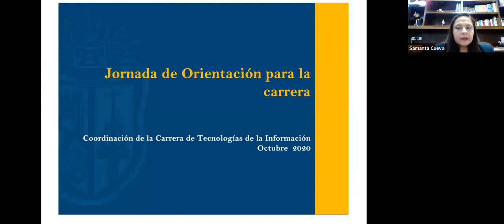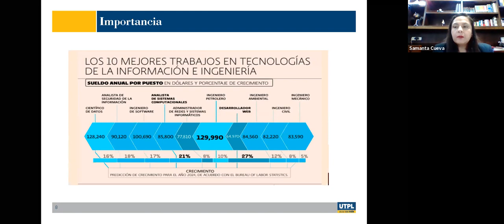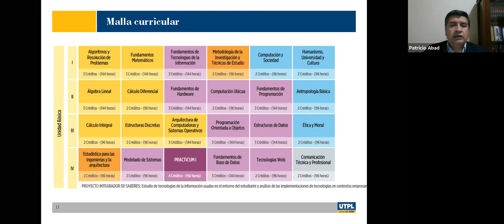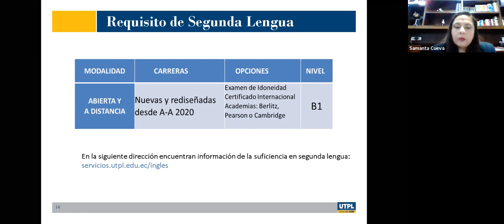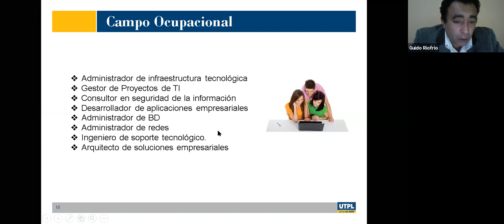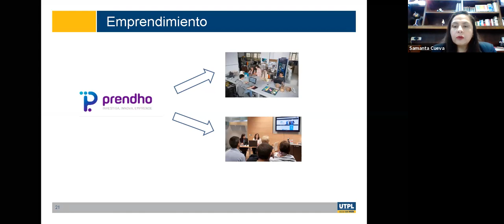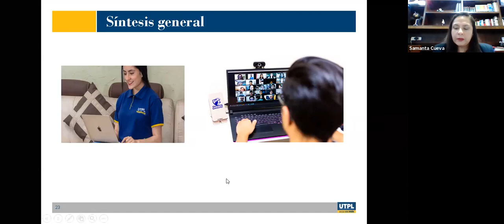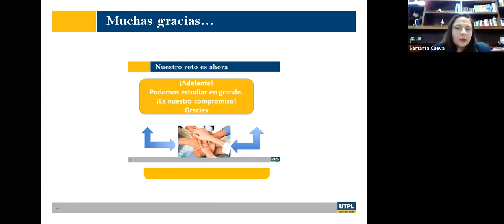Jornada de Orientación para la carrera de Tecnologías de la Información